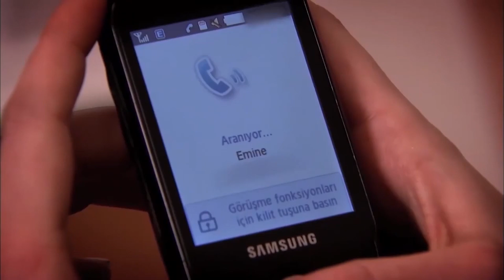El Compromiso De Cuneyt Y Eylul - Perdóname Capítulo 49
Perdóname Capítulo 49 - El compromiso de Cuneyt y Eylul